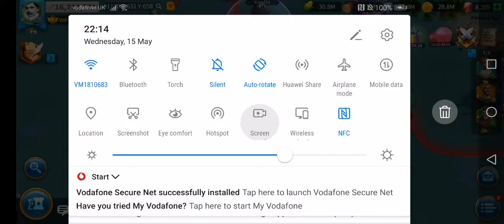Rise of Kingdoms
Rise of Kingdoms "show your love event"